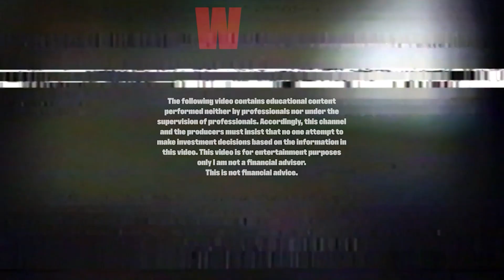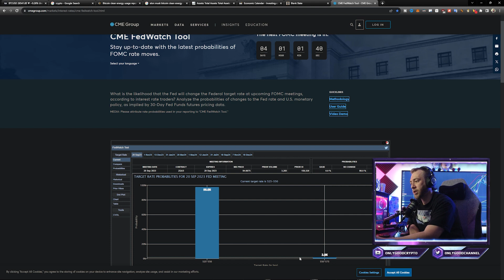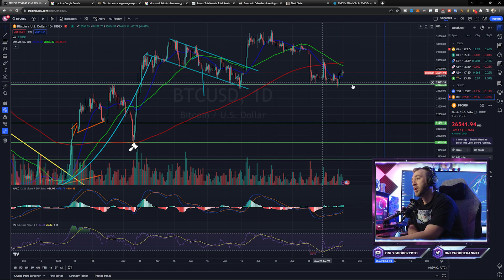🚨HALF WAY THERE! || Big Week Coming for Crypto!🚨